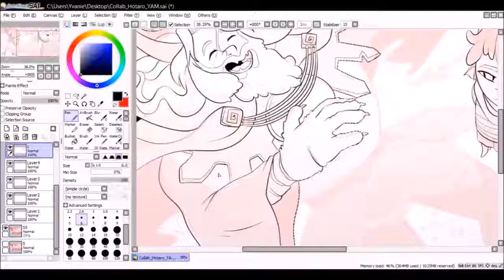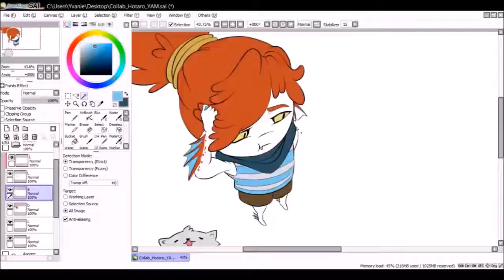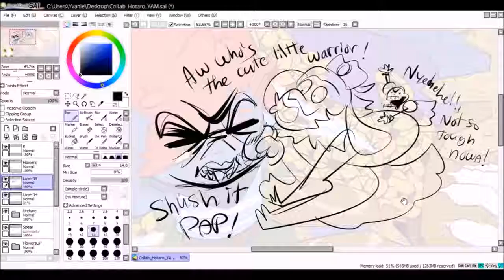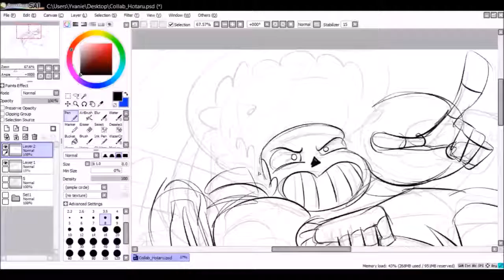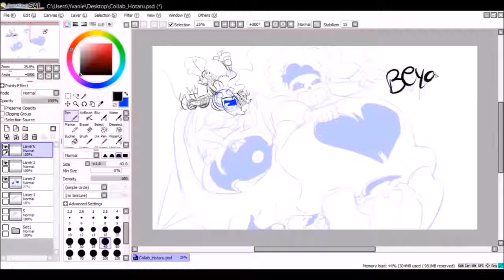(Undertale Game) Speed Draw - Collab Hotaro-Sui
Collab with the lovely Hotaro-Sui!!!
Be sure to check out her lovely gallery and stuff!
We both did a sketch, exchanged it and completed it in our styles :D
Ahh I can't thank her enough again for accepting to do this with me ohoho IT WAS AWESOME!!!
I was going to ask a Papyton picture again but she proposed this wonderful idea of young Undyne fighting King Mc Fluffly Buns
which I completely fell in love with the idea and OMG that angle and THOSE HAIR, THOSE MAJESTIC LONG WAVY HAIR!!!